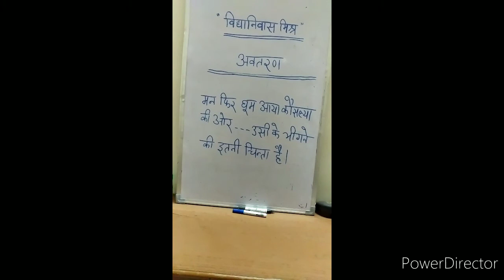विद्यानिवास मिश्र पार्ट- 7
Lecture by Shashi Prabha Saraswat